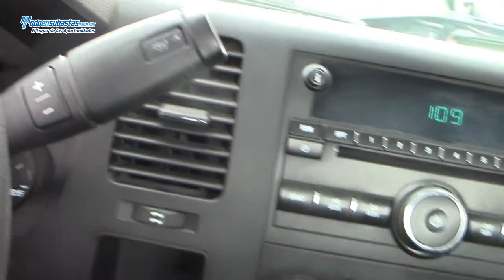Chevrolet / Silverado 2500 / 2011